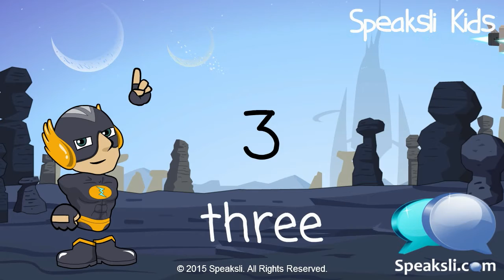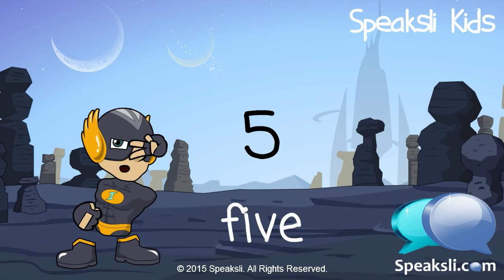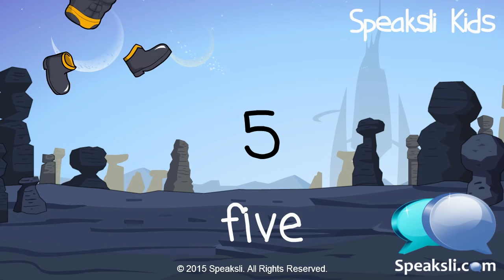Numbers | English for Children | How to Count | Speaksli Kids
In this Speaksli Kids video from Speaksli.com, your little ones will be able to practice counting from 1 to 10 on Planet Numbo with Captain Bo.